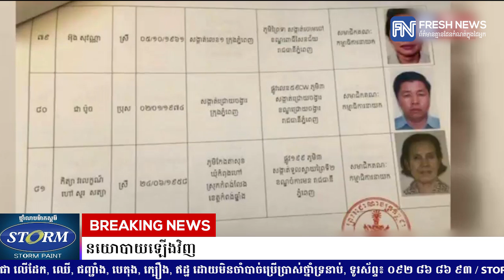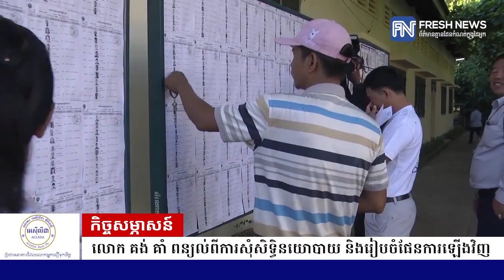កិច្ចសម្ភាសន៍៖ លោក គង់ គាំ ទម្លាយរឿងដើរចេញពីលោក សម រង្ស៉ី ដើម្បីសុំសិទ្ធិ...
កិច្ចសម្ភាសន៍៖ លោក គង់ គាំ ទម្លាយរឿងដើរចេញពីលោក សម រង្ស៉ី ដើម្បីសុំសិទ្ធិធ្វើនយោបាយ និងការរៀបចំដំណើរជីវិតនយោបាយឡើងវិញ (រាយការណ៍ព័ត៌មានដោយកញ្ញា ឆេង សូរិយា, ទូរទស្សន៍ Fresh News )